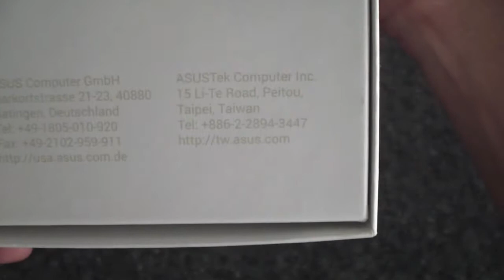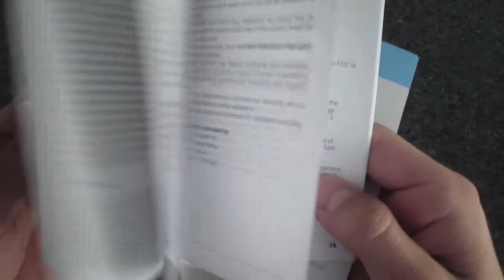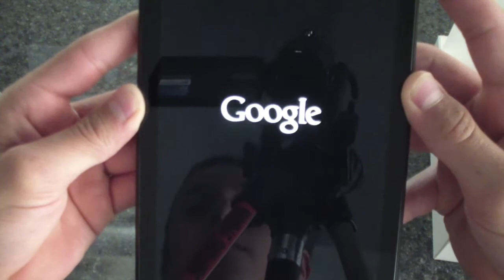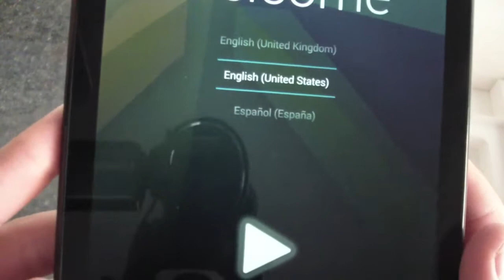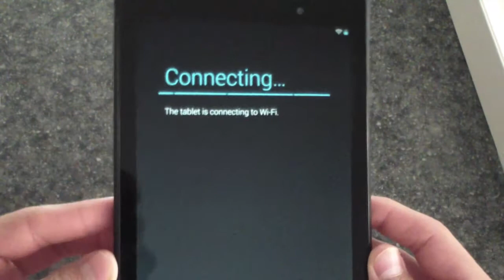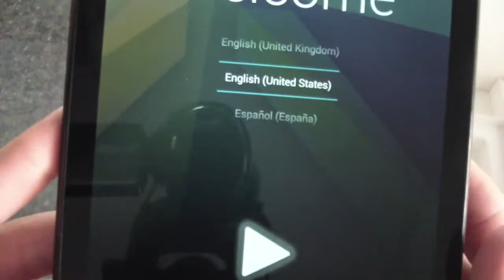New Google Nexus 7 (2nd Generation) Unboxing and Set-Up